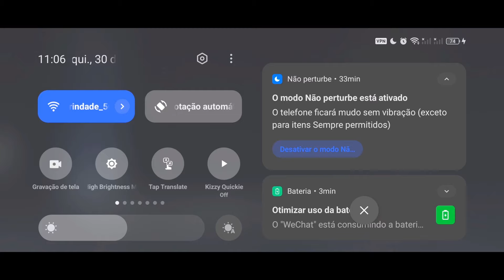LANÇOU A ÚLTIMA BETA DA "CÓPIA PERFEITA" DO VALORANT MOBILE TA INCRÍVEL E OTIMIZADO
FAÇO LIVES